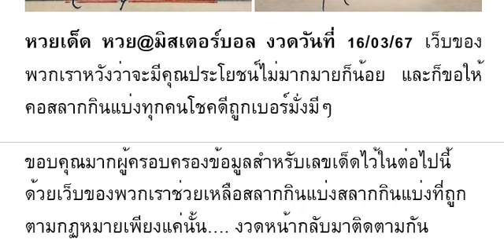🇹🇭2-3ตัวบนล่าง 100%🇹🇭 หว ยเ ด็ด หว ย@ มิ สเ ตอ ร์ บอ ล งวด วัน ที่ 16/03/67